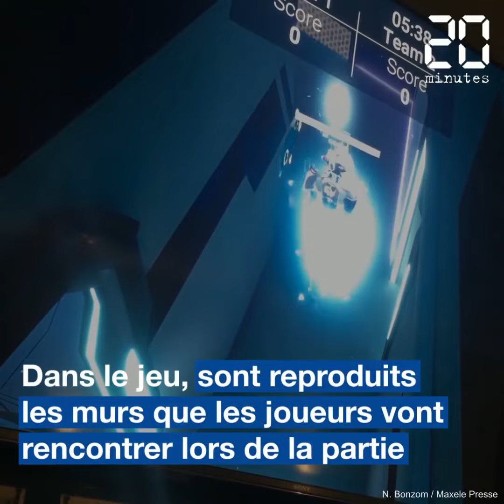Montpellier : Une salle de réalité mixte, entre laser game et jeu vidéo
Une salle de réalité mixte, entre laser game et jeu vidéo, a ouvert à Montpellier. The Cluster a été créé par une start-up montpelliéraine, The Bigger inside.